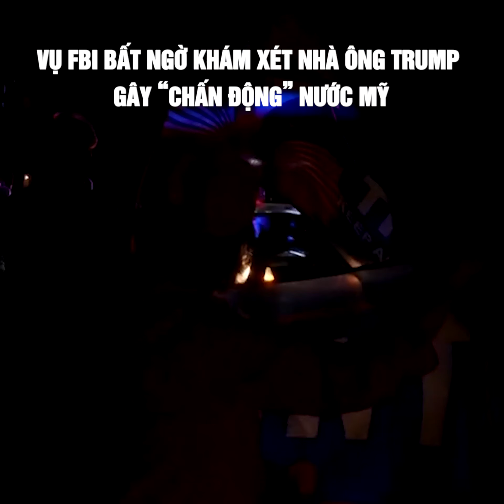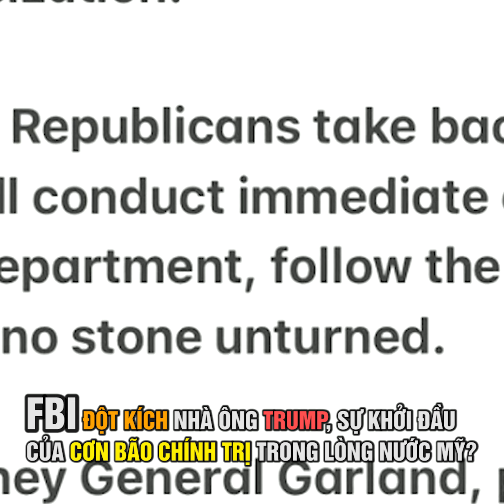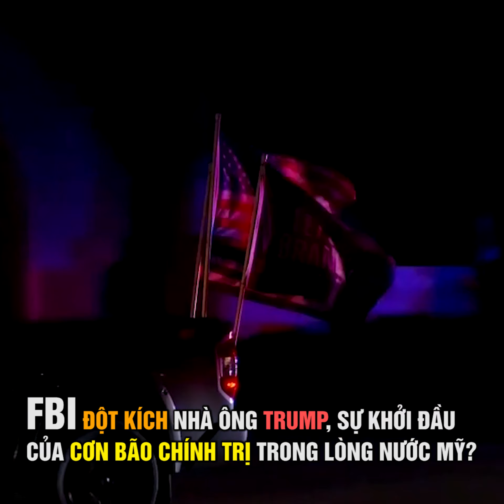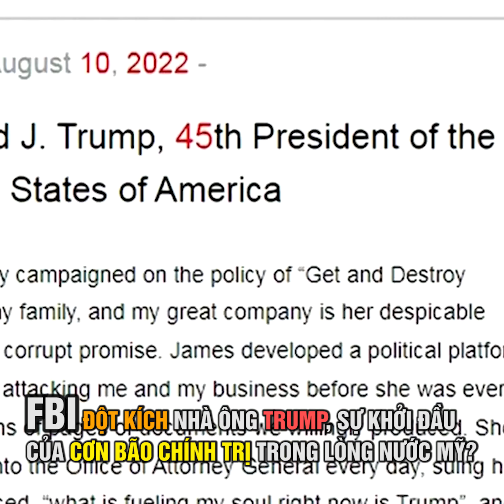FBI đột kích nhà ông Trump, sự khởi đầu của cơn bão chính trị trong lòng nước Mỹ| Bình luận quốc tế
FBI đột kích nhà ông Trump, sự khởi đầu của cơn bão chính trị trong lòng nước Mỹ?
***Cuộc đột kích của F B I vào dinh thự ông Trump là động thái chưa từng có tiền lệ trong lịch sử Mỹ, châm ngòi tranh cãi và tăng thêm chia rẽ đảng phái.
Ông Trump đang bị Bộ Tư pháp Mỹ điều tra vì mang hồ sơ tổng thống ra khỏi Nhà Trắng và lưu giữ chúng ở Mar-a-Lago trong gần một năm. Cựu tổng thống đã lên án cuộc điều tra, nói rằng ông có quyền lấy những hồ sơ đó.
Donald Trump và nhiều cộng sự của ông cũng đang bị FBI, Sở Thuế vụ và các cơ quan liên bang khác điều tra vì cáo buộc sai phạm trong 4 năm cầm quyền và liên quan tới các thực thể kinh doanh của ông. Dù vậy, việc FBI hoặc một cơ quan thực thi pháp luật Mỹ đột kích nhà của cựu tổng thống là điều bất ngờ và chưa từng có tiền lệ trong lịch sử nước này.